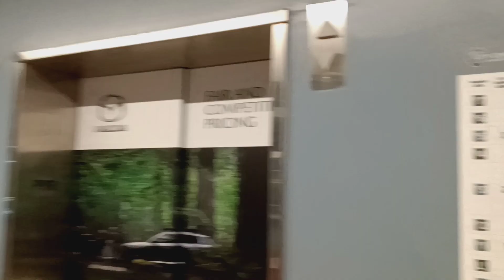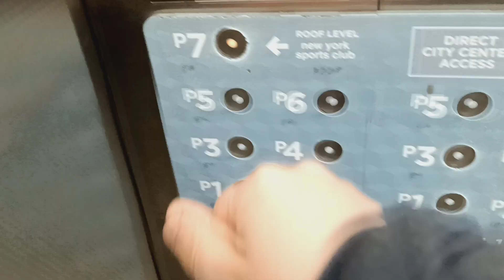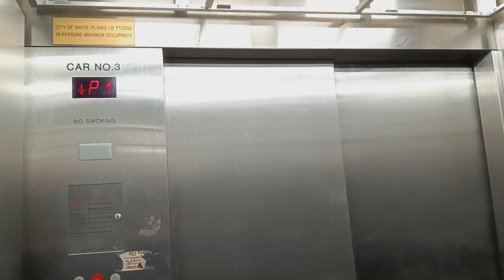Schindler 500A MT traction parking elevators at the City Center mall (White Plains, NY)